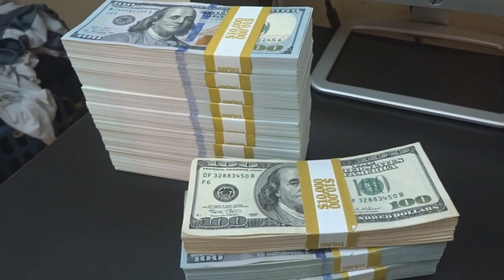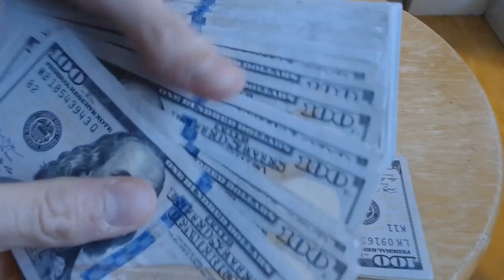Manuel Bobadilla El Meño De Sinaloa - El Corrido De Lupita Aguirre